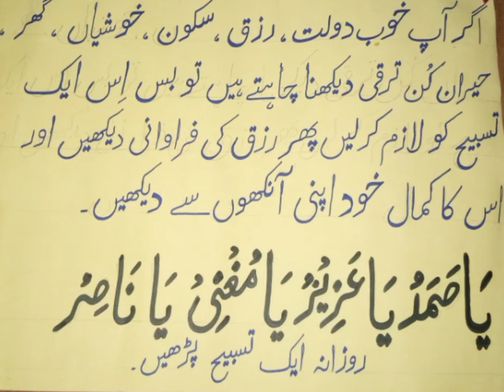Dolat, taraqqi aur sukoon ke liye wazifa